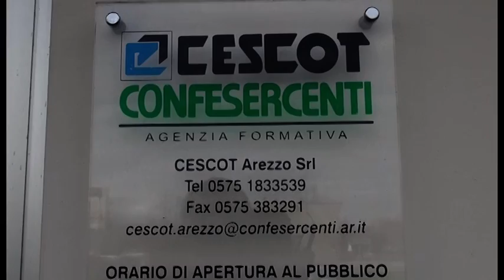Regali di Natale, Confesercenti: “acquisti nei negozi di vicinato e non sui siti dei grandi player”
Iniziativa a favore del commercio di vicinato da parte dei dipendenti di Confesercenti. “Per Natale” annunciano  all’unisono “acquisteremo i regali da mettere sotto l’albero esclusivamente nei negozi delle nostre strade , e piazze delle città e dei nostri paesi”. L’auspicio è che il nostro gesto sia un esempio per tante famiglie in modo da poter sostenere i commercianti che stanno affrontando con difficoltà l’emergenza Covid. Le limitazioni e le restrizioni imposte dai vari Dpcm e la zona Rossa e Arancione, hanno gravato pesantemente sulle loro attività. Dall’inizio della pandemia stiamo a fianco delle aziende e quotidianamente abbiamo affrontato con loro le difficoltà. In ufficio da mesi siamo partecipi delle difficoltà che ogni attività sta cercando di superare. Ai problemi legati alla pandemia e alla chiusura dei negozi, si è aggiunto quello dell’acquisto online attraverso i grandi players che stanno rappresentando un’ulteriore beffa per chi non ha potuto alzare la saracinesca”.
“L’appello che quindi ci viene dal cuore” aggiungono i dipendenti di Confesercenti “è quello di sconsigliare gli acquisti natalizi su Amazon e sulle piattaforme online dei grandi Players. Per primi diamo l’esempio nella convinzione che sia un piccolo gesto per dimostrare solidarietà ai commercianti e dare il nostro piccolo contributo. Siamo convinti che le vetrine accese nelle nostre strade e piazze siano un valore aggiunto. I commercianti sono una risorsa per il tessuto non solo economico ma anche sociale delle nostre città”.
“Un piccolo gesto” concludono i dipendenti di Confesercenti “con il quale intendiamo esprimere solidarietà agli operatori dei negozi di vicinato, duramente provati dalle restrizioni da Covid-19. Oggi più che mai, il commercio tradizionale subisce la concorrenza sleale dei grandi players  del commercio online che, non solo vende e consegna mentre i ‘nostri’ negozi non possono farlo per le costrizioni dettate dai Dpcm, ma addirittura gode di vantaggi fiscali; benefici  che in tanti denunciano e considerano inaccettabili, senza però correggerli”.
“L’iniziativa” spiega il direttore di Confesercenti Mario Checcaglini “è nata spontaneamente tra il personale e i nostri collaboratori. Dipendenti degli uffici della sede di Arezzo ma anche delle zone del Casentino, della Valtiberina, del Valdarno e della Valdichiana. Tutti hanno voluto metterci la faccia e dimostrare ai commercianti quanto gli sono vicini in questo difficile momento. Da parte dell’associazione va quindi il ringraziamento per la bella iniziativa e per la sensibilità dimostrata. Ci auguriamo che il loro impegno sia da esempio per le famiglie”